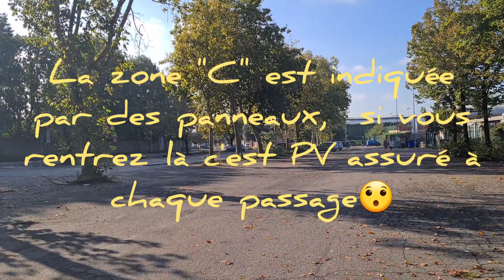circuler et visiter Milan